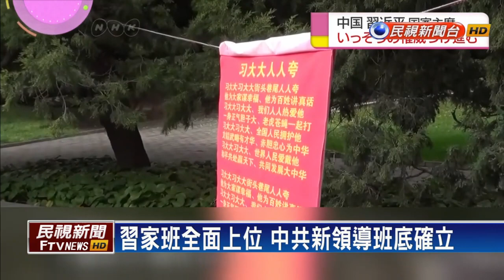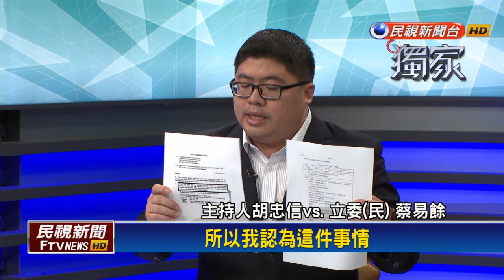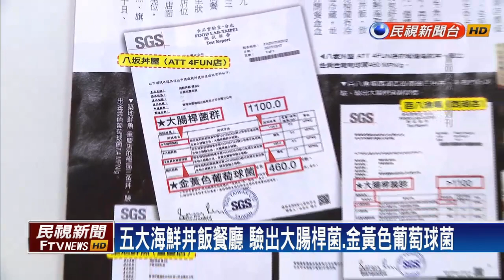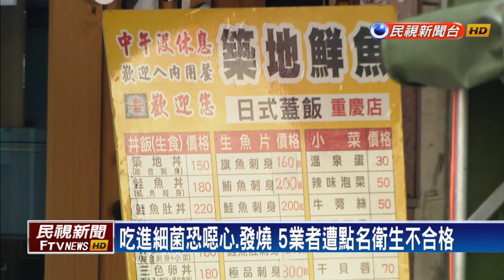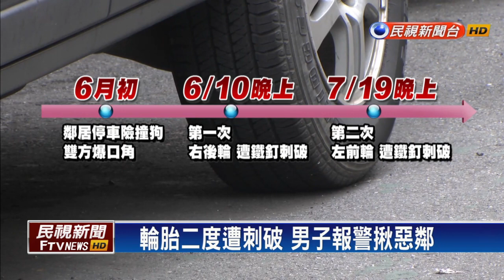【大家講看嘜】2017.10.25 史上第三人!繼毛澤東.鄧小平 習近平思想寫入黨章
政治局7常委今亮相 習近平新一屆領導團隊底定
對台政策習近平重申6個任何 反獨促統更加強硬?
後十九大新局勢 強人習近平將把中國帶向何方?
9級風浪亂台中港 貨櫃輪失控相撞
焚化底渣隨意放 新北議員質詢砲聲猛
五大海鮮丼飯餐廳 驗出大腸桿菌.金黃色葡萄球菌
世界人氣網紅大集結!來台灣吃美食開直播
一半人生在做麵包 陳耀訓靠特色麵包勇奪世界第一
溯溪活動不安全 指導人員.教練竟沒證照